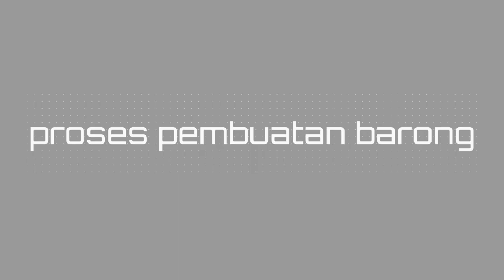Proses pembuatan barong bangkung. desa buahan,tabanan || budaya bali part#2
Konten budaya bali
Semoga bermanfaat